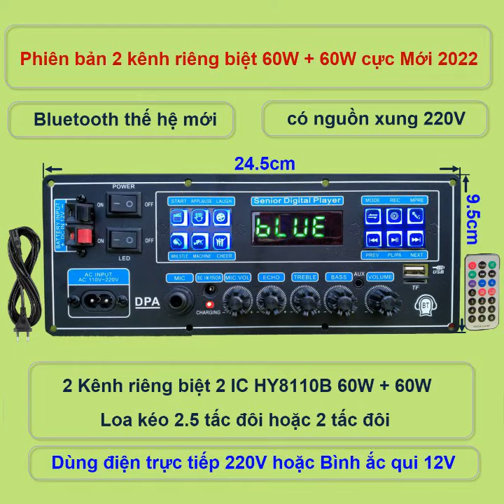mạch loa kéo 2 kênh riêng biệt 2 IC HY8110B 60W + 60W NGUỒN XUNG DSP CHỐNG HÚ, LOA KÉO 2.5 TẤC ĐÔI